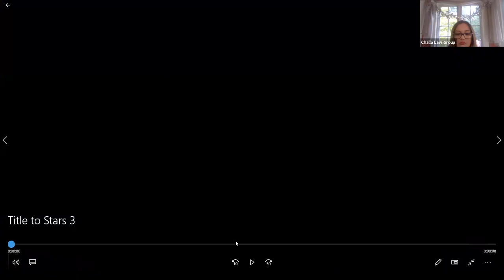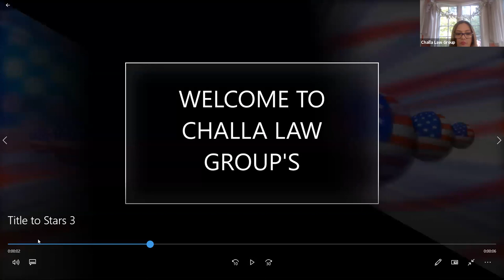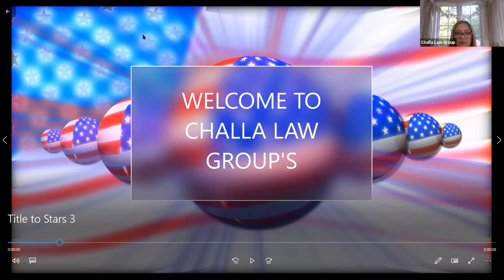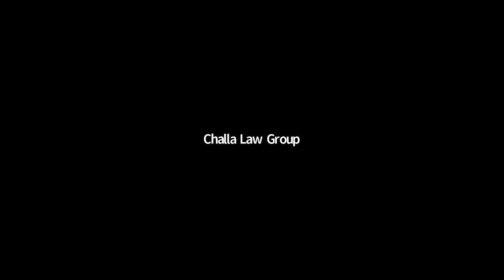Immigration Stars and Strifes, Special Guest: Dr. Liz Tyson, Born Free USA Primate Sanctuary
As the COVID pandemic necessitates self-seclusion, many mental and physical health issues are at the forefront of virus discussions. Simultaneously, the Netflix documentary Tiger King has soared in popularity, showcasing the breeding and captivity of big cats. Just as we are dealing with “unnatural isolation” during the pandemic, America is entertained by watching animals taken out of their natural habitats and secluded for our pleasure.

This week we were excited to speak with Dr. Liz Tyson, the current Director of Born Free USA Primate Sanctuary, an internationally lauded animal rights organization fighting animal captivity and breeding. We discussed Tyson’s most recent experience at the sanctuary, where more than 450 individual non-human primates are cared for following rescue or re-homing.

Tyson is hailed in the animal welfare community for her successes in lobbying governments for legislative changes that protect animals as well as humans. She designed one of the world’s first PhD degrees in Animal Law and her thesis has been discussed in the UK Parliament, which is considering updates to its animal enterprise licensing framework. She also testified before Scottish Parliament on the issue of wild animals in circuses. Following her testimony, Parliament voted unanimously to ban the practice.

Her expertise in the area of animal welfare has an international impact: she has written articles and been quoted in some of the most highly-read media outlets in the world including CNN, the Guardian, BBC, and the Independent. She has also influenced audiences with her speeches at some of the most renowned international conferences on animal rights. At the International Animal Rights Conference in Luxembourg in 2017, she highlighted the documentary Blackfish, which showcased the travel and life of a SeaWorld orca that made headlines when it killed a trainer. Her presentation underscored the mental and physical health issues that captivity afflicts on animals.

Attorney Challa speaks with Dr. Tyson about her numerous accomplishments throughout her career in animal welfare, as well as the immigration process that brought her expertise to the U.S.